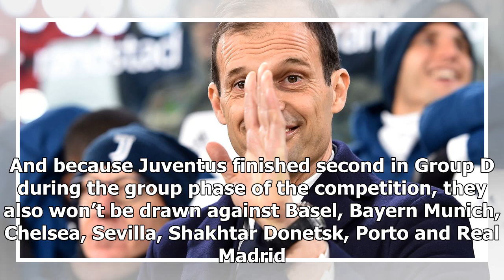[Breaking News]Champions league round of 16 draw 2017 live stream: time, tv, and how to watch online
In a short amount of time, we will know Juventus’ next European opponent. The hope is that it’s not ...